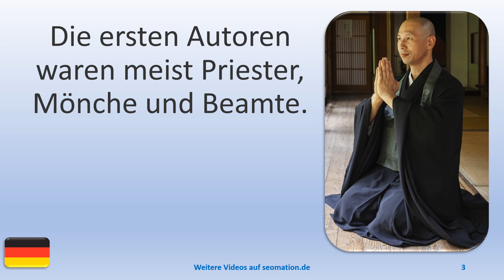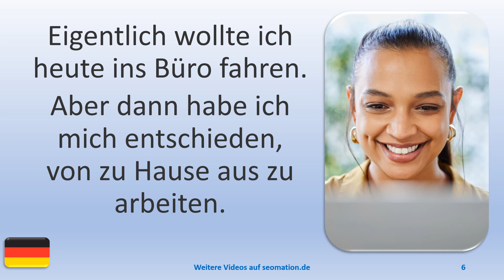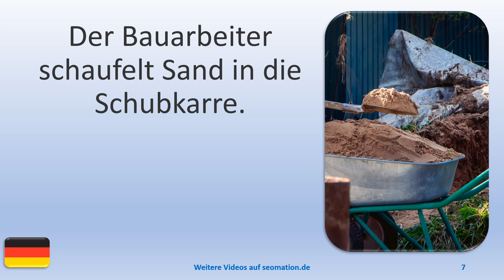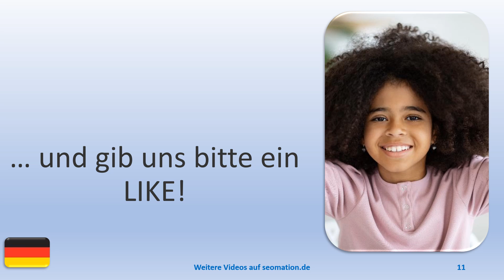▶️15638▶️Ich lerne Deutsch mit Texten und Bildern in unterschiedlichen Situationen.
🏆BEISPIELSÄTZE:🏆